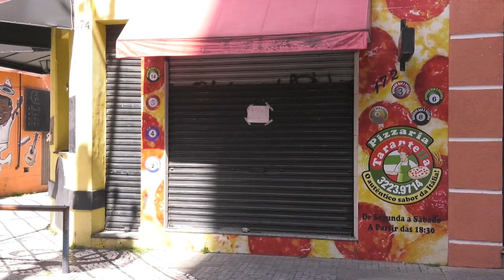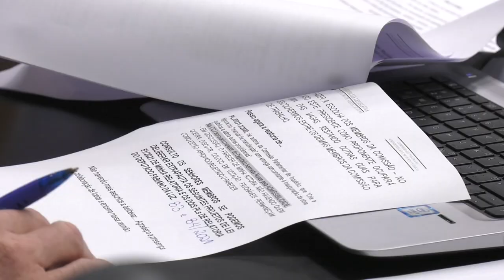É Notícia - Comissão de Trabalho aprova PL que limita fechamento do comércio - 14/04/21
A Comissão de Trabalho, Administração e Serviço Público decidiu dar prosseguimento à tramitação do projeto de lei, de autoria da deputada Ana Campagnolo(PSL), que dificulta o fechamento do comércio durante a pandemia de Covid-19. Uma série de outros projetos foram aprovados na mesma reunião, entre eles, o que cria a figura do 'Manual de Manutenção de Obras Públicas' que agora está pronto para ir a plenário.